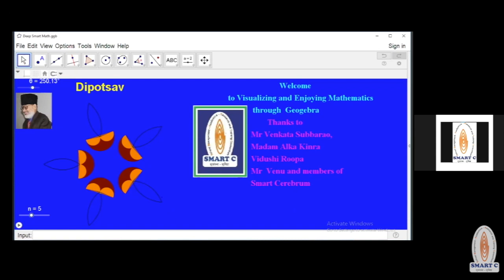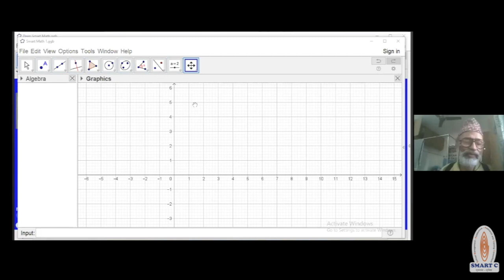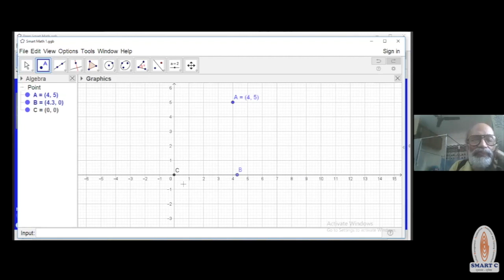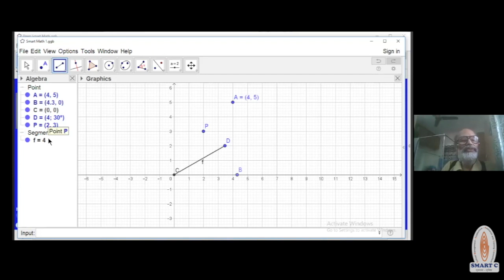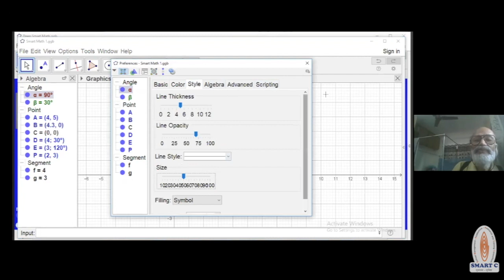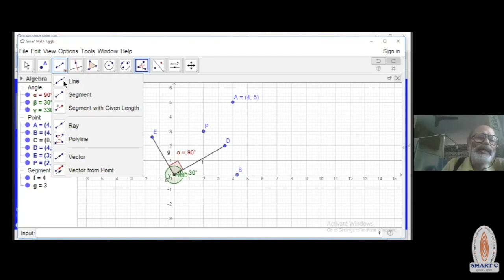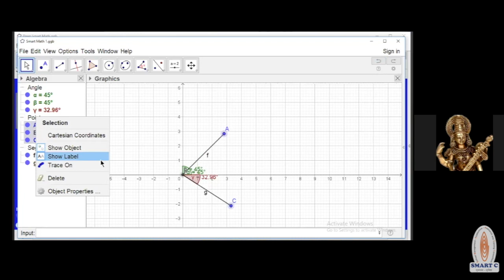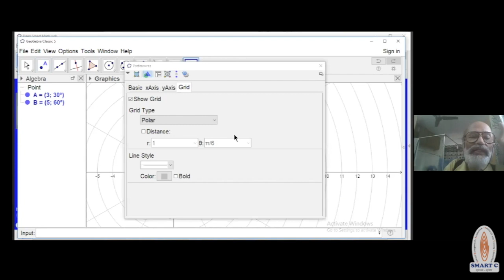Geogebra - an interesting tool to teach geometry & algebra Online.Learn from Dr, Vasant Barve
How to teach Math Online? Algebra - Can somehow manage, Geometry - very difficult to teach Online.
Heard of Geogebra?
How to use Geogebra?
Watch out to get all your questions answered...